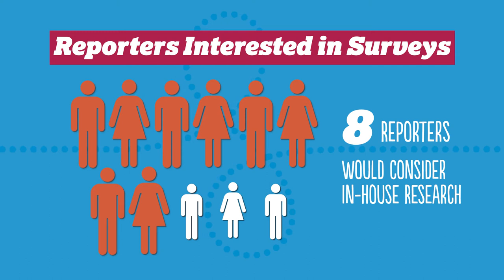Wait A Minute: Are You Giving Reporters What They Want?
Surveys can be valuable tools for earning client coverage in critical publications. That said, the increased volume of research begs an important question: Are reporters still interested in covering them, and if so, what do they need to tell the story? Watch the video and read our blog to find out